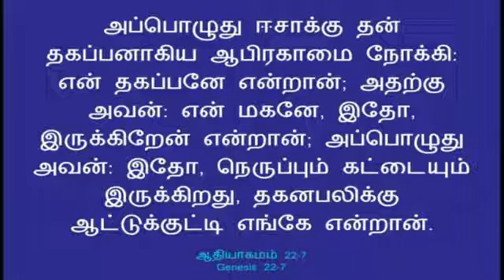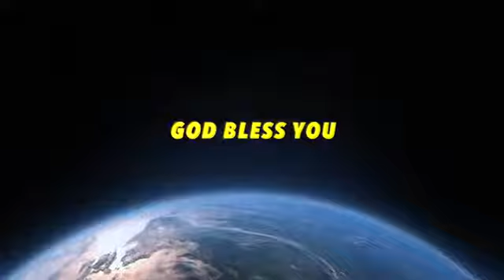யேகோவா யீரே🐐🐐YAHWEH JIREH🐐🐐TAMIL CHRISTIAN MESSAGE BY SIS EBENEZER CHANDRASEKAR